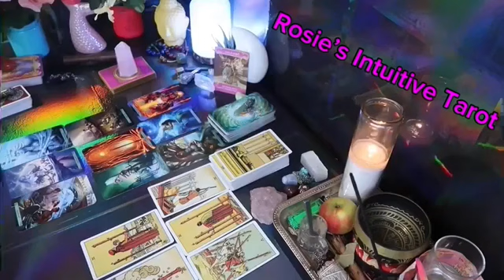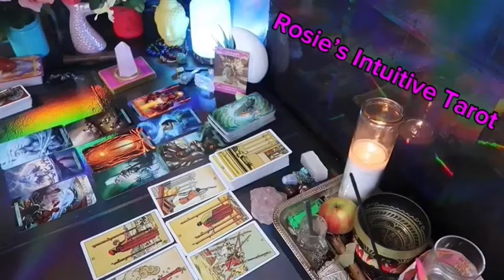CAPRICORN ❤️“I WOULD SERIOUSLY PREPARE FOR THIS PERSON IF I WERE YOU” 💗🤯MID OCTOBER LOVE TAROT 🤩🔥😍